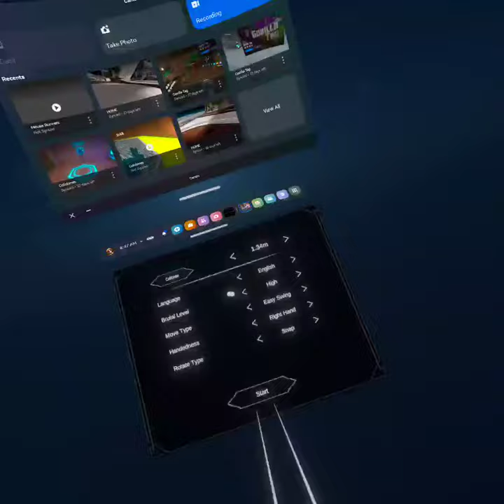Update in colobines